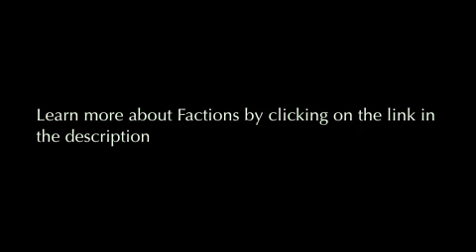Factions OST - Large Battle Victorious - Death Theme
Two compositions in one video!

Dear God man, you've found the motherlode!